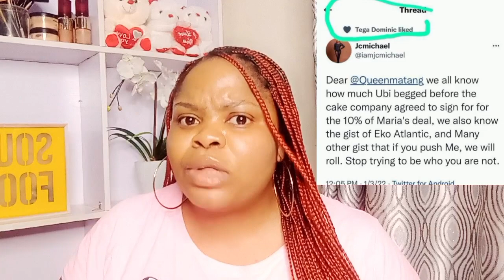QUEEN CALLS OUT BLOG SUPPORTING MARIA| TEGA DRAGS QUEEN??| NINA CALLS OUT BLOGGER